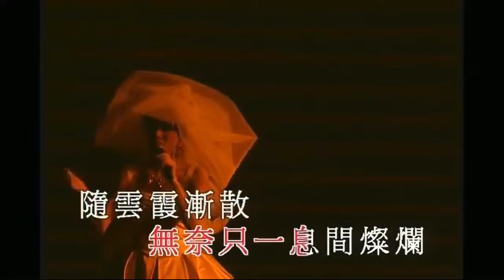梅艷芳告別演唱會［夕陽之歌］